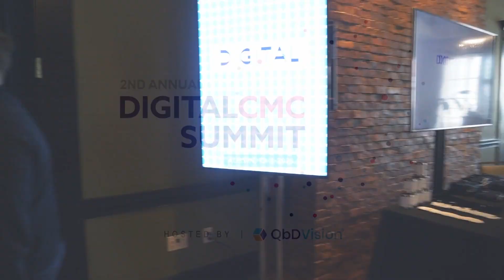The 2nd Annual Digital CMC Summit Trailer (2023)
Join us in person at the heart of innovation in Austin, Texas, for an unforgettable experience at the 2nd Annual Digital CMC Summit. This is your chance to immerse yourself in the future of drug development and gain firsthand knowledge from global thought leaders and industry experts who are shaping the way we create and deliver life-changing therapies.

📅 Event Dates: October 31st – November 2nd
📍 Location: Austin, Texas
🎟️ Register for Digital CMC Summit 2023

Interested in getting started with QbDVision? Reach out